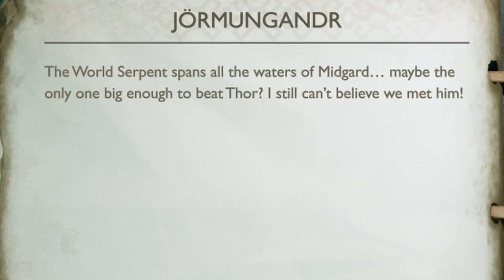BLINDED BY THE LIGHT (sorry) | God of War - Chapter 6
Welcome to my very scuffed but hopefully fun playthrough of God of War (2018). In preparation for Ragnarok, I have been familiarising myself with the franchise and figured this would be a fun game to play for the channel. Watching this you'll be in for quite the ride so strap in BOYs, and let's murder some monsters.